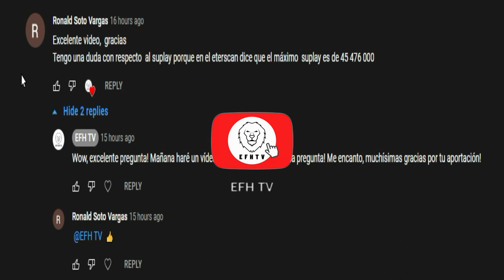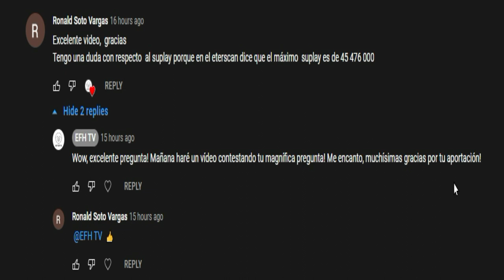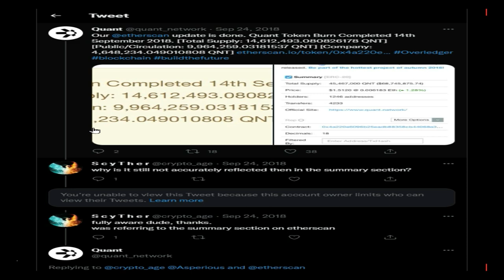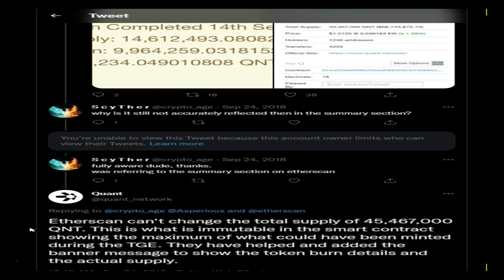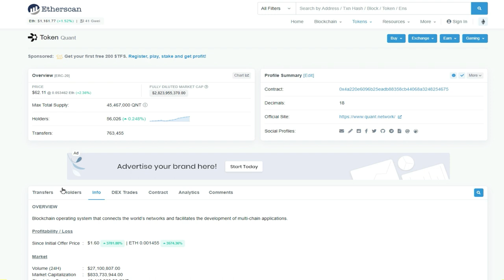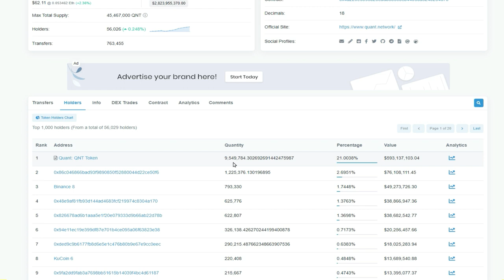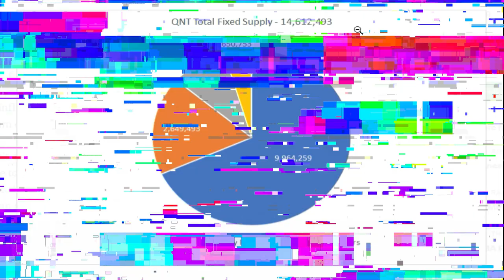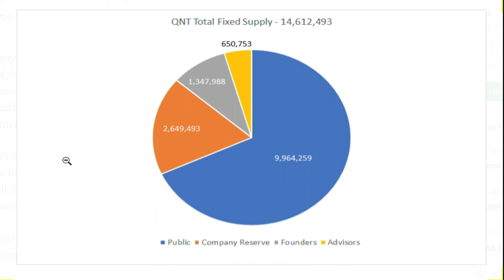Cual es el verdadero Suministro Máximo de Monedas de Quant?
★☆ EFH SILVER ★☆
★☆ EFH GOLD ★☆
★☆ EFH VIP ★☆